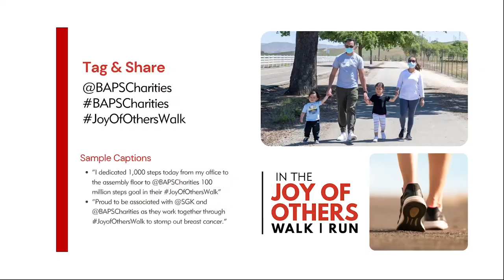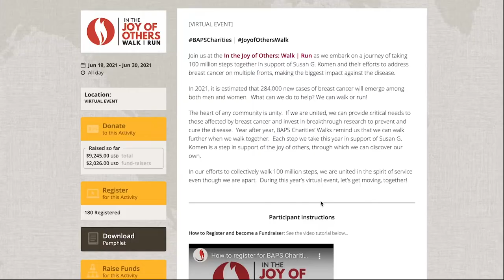2021 BAPS Charities Walk Canada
TAKING 100 million STEPS Together

Be part of the "In the joy of others: Walk/Run 2021"

There is a 2 step process for those who want to raise funds.
1) First Register for the Event
2) Than Activate your RAISE FUNDS page
Both options are shown on the left side of the above link.

If you simply want to take part in the Event, just register indicating number of steps you would cover during the walk/run dates.